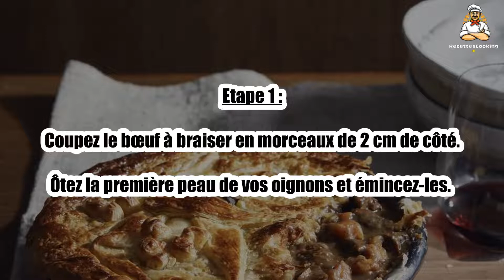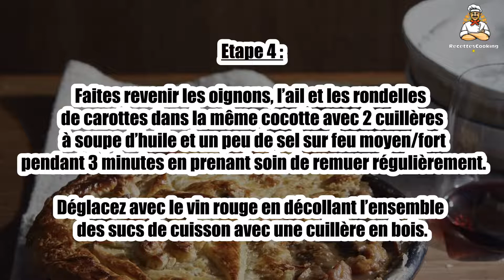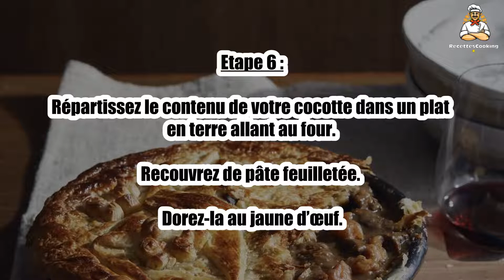🥧 Tourte au Bœuf et au Vin Rouge – Un Plat Rustique et Savoureux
La tourte au bœuf et au vin rouge est une recette généreuse et parfumée, parfaite pour un repas convivial. 🥩🍷 La viande mijotée dans une sauce au vin rouge offre un goût riche et intense, enveloppé dans une pâte croustillante et dorée. Un classique de la cuisine réconfortante à essayer absolument ! Suivez notre recette pour un dîner savoureux et gourmand !